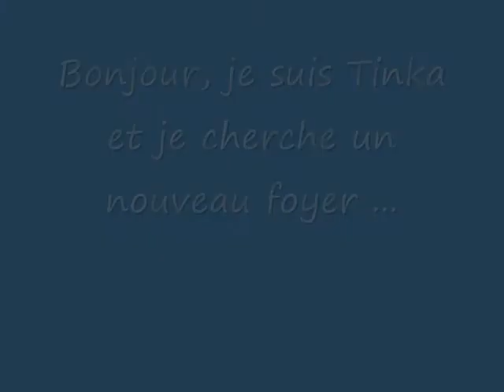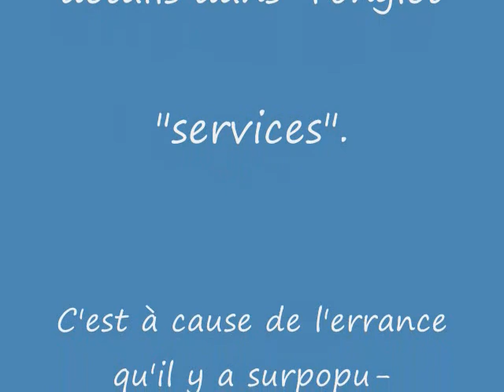Chien Tinka ...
Bonjour, est-ce que quelqu'un me reconnaît ?  En effet, j'errais sur la rue Laurier à Victoriaville le 1er octobre 2009.  Si je ne suis pas réclamée, je serai disponible pour l'adoption et mon nom sera Tinka.  Si mon maître avait pensé m'acheter une licence à la SPAA, je se serais pas dans cette situation.  Il y a beaucoup de chiens ici, j'espère qu'il n'y aura pas d'épidémies.  Je vous laisse sur cette petite réflexion.  "La réussite te fait arrêter ou bien dormir; mais l'échec te fait marcher et te tient en éveil."